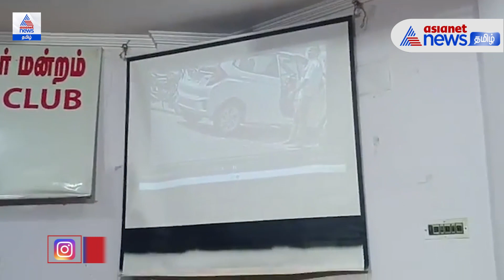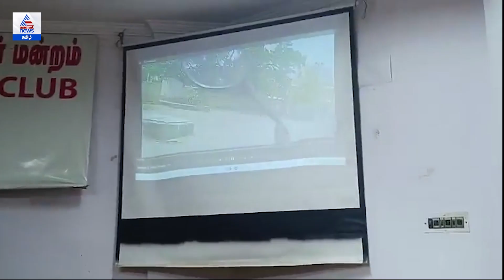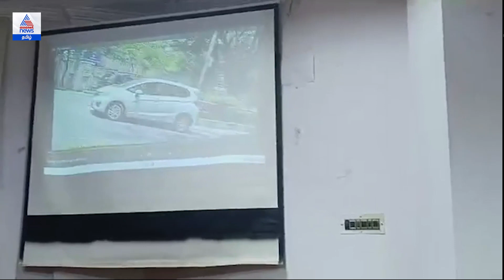கடந்த இரண்டு ஆண்டுகளில் மின்சார வாரியத்தில் நடந்த 400 கோடி ஊழல் வெளியீடு